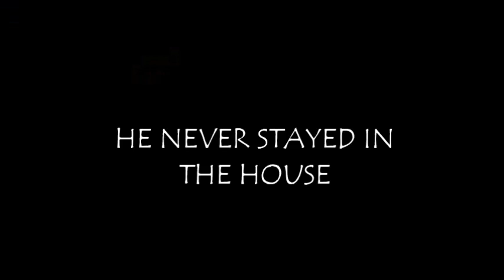The Walking Dead - Coralhood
CORAL!!  The official trailer for Coralhood. This was going to be part of the upcoming Mocking Dead but I decided to give it its separate video haha.

Clips from the walking dead season 1-5